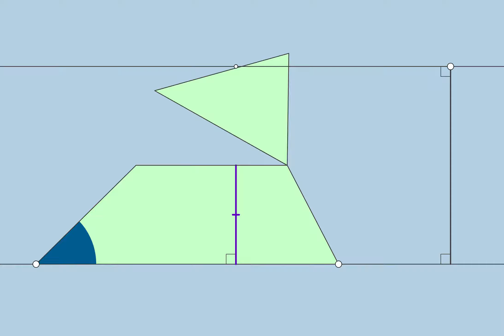Area of a Triangle (Quick Conceptual Reminder)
Area of a Triangle: Quick modifiable illustrator & conceptual reminder.